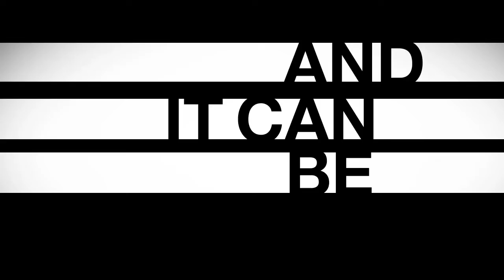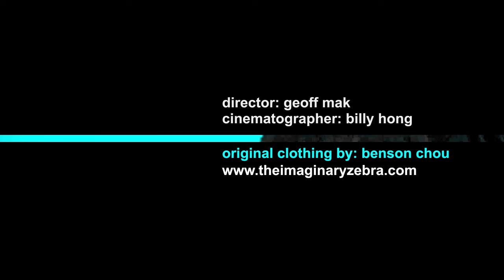The Imaginary Zebra Fashion Show Video - Fall 2009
Director: Geoff Mak
Cinematographer: Billy Hong

for Benson Chou, designer of The Imaginary Zebra.